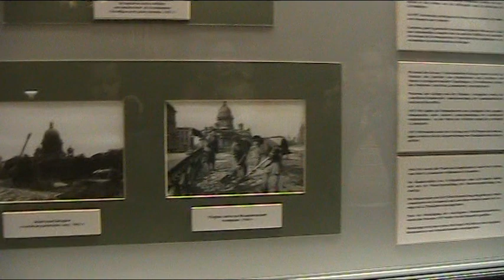Исаакиевский собор во время войны в Ленинграде.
Saint Petersburg (Russian Federal City)
Снимает - Ермолаев Иван